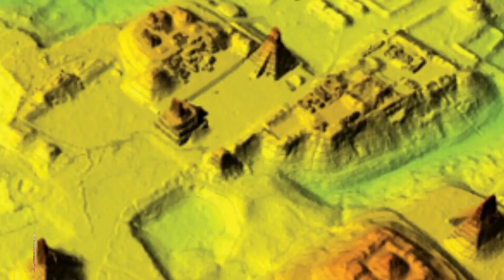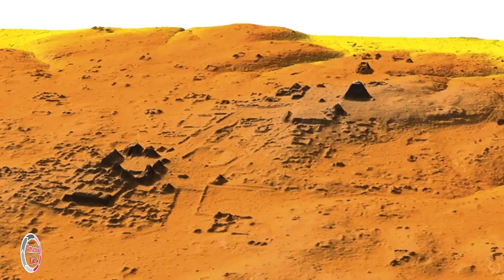Scientists discover a forest in Guatemala with a well-developed Maya settlement..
The settlement was mysteriously abandoned. Engulfed by swathes of tropical foliage, it went undetected for more than a thousand years. Then, in 2018, a revolutionary new technology revealed the hidden landscape in phenomenal detail.